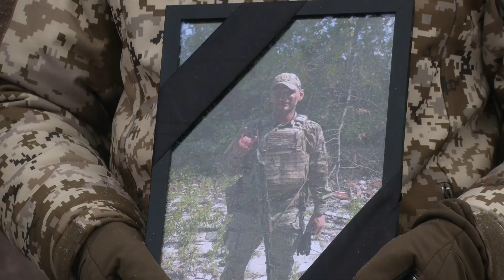У Рівному попрощалися з 37-річним солдатом Тарасом Пастушком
На головному майдані Рівного попрощалися з полеглим на війні захисником Тарасом Пастушком. 37-річний солдат, водій гранатометного відділення загинув у Донецькій області. Десятки містян прийшли на центральну площу, щоб віддати шану земляку. Були на прощанні і наші журналісти.